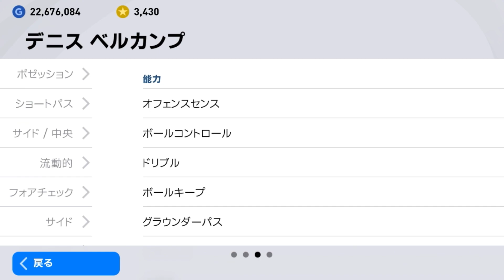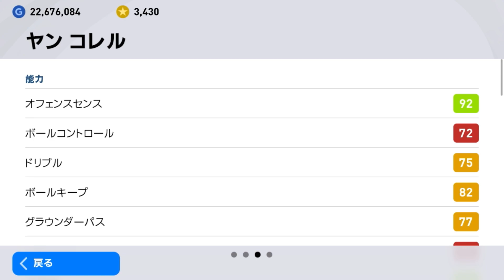12人目じゃ【ガチスカ作成物語】ウイイレアプリ2021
‹ハンジフリック›
ＳＴ適性、ラインブレイカー、スーパーサブ、スピード

‹ペーターツィードラー›
ネイマール不調時のサブ
ＳＴチャンスメイカー、右利き

‹小林伸二›
ＳＴができるポストプレイヤー。
ルカク不調時は前半でＳＴ起用
後半に攻撃パターンを変えるときはＣＦ起用。